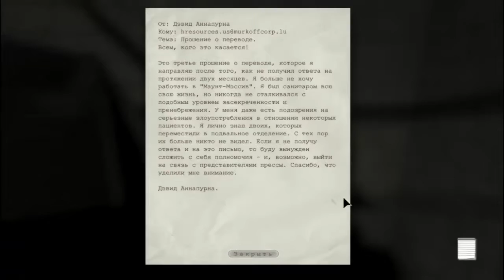Outlast#4 Потушили пожар!!!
В этом видео я потушил пожар!!!